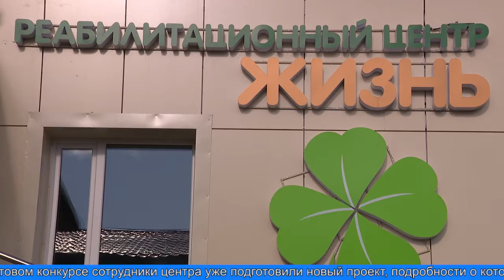Финансовая поддержка социальных проектов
Лучшие социальные проекты ямальских общественников получат финансовую поддержку от региона. В округе проходит конкурс для некоммерческих организаций, куда уже поступило больше 20 идей, которые организаторы сейчас помогают оформить в проект. В регионе для помощи некоммерческим организациям на базе общественной палаты создан окружной ресурсный центр НКО. Опытные специалисты и эксперты центра проводят обучающие семинары и индивидуальные консультации.